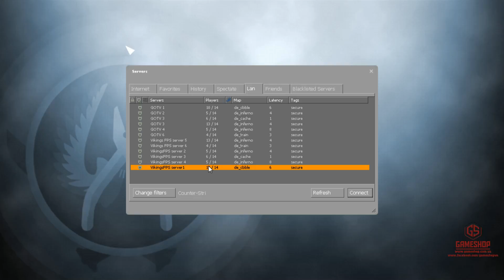Capt.ChiPheo VS Capt.ThangVeo - Group Stage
Product by 500 AnhEm Gaming Group Trận đấu bạn đang xem được thực hiện bởi 500ANHEM Gaming Group.